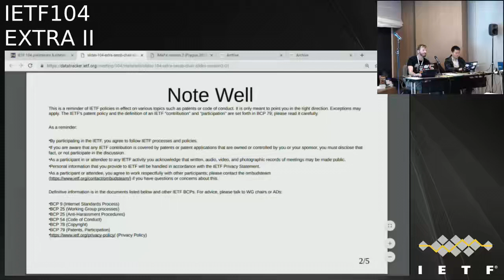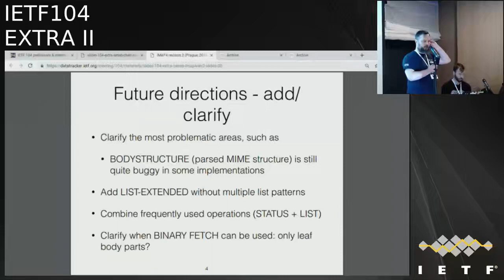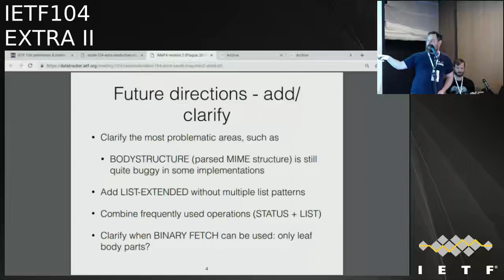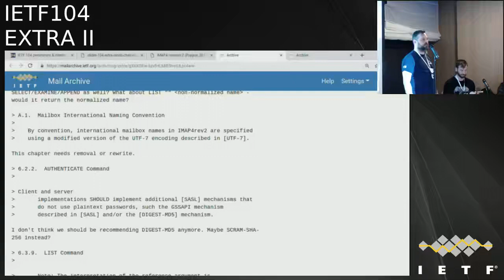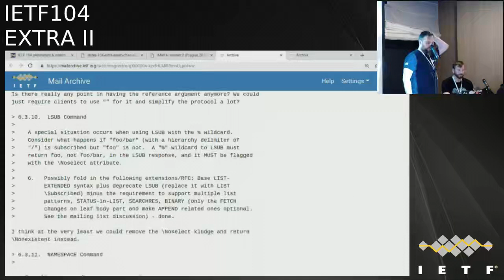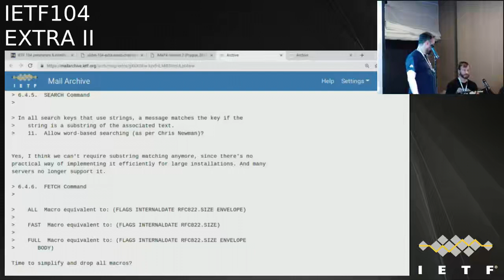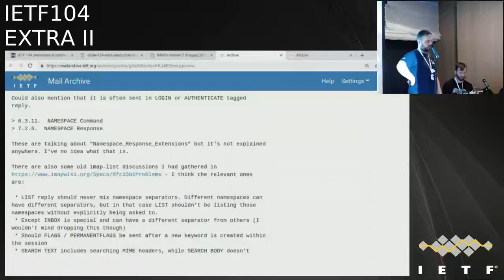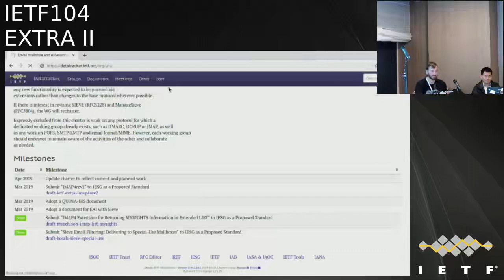EXTRA 20190326 0900